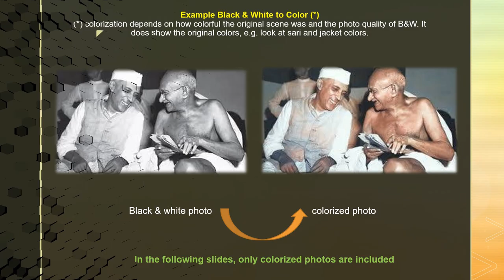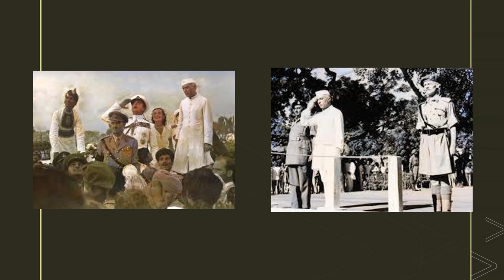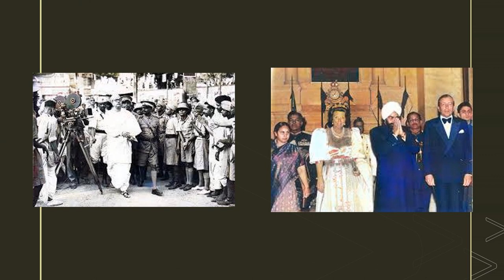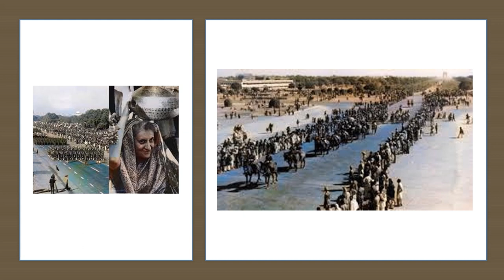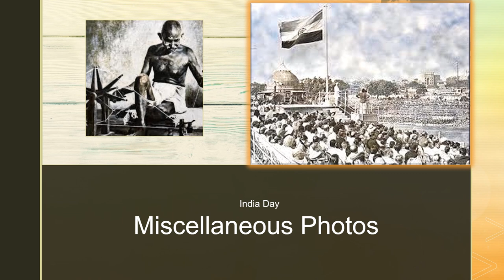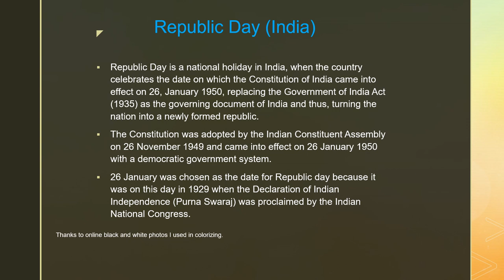India Republic Day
I have colorized 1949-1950 era black and white photos related to India Republic Day. Let me know your comments. Thanks to online black & white photos and the following music: 1)15 August 2020 - Independence day song - Jana Gana Mana - Indian National Anthem (No Copyright Song) 2) Huge Indian Flag with Jana Gana Mana instrumental-National Anthem instrumental and 3) Vande Mataram Dhun

Please look at also following colorized photos of